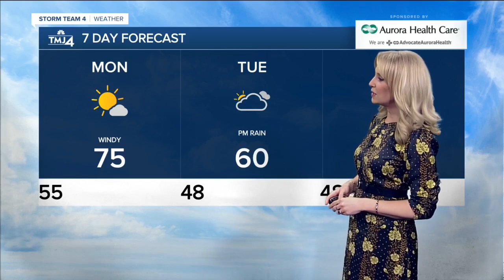Slight chance for showers Sunday with cooler temperatures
A total lunar eclipse will happen Sunday night, a very exciting celestial event! However, we will only be able to see the eclipse IF skies clear out. The event starts around 10 pm and ends around 1 a.m. Monday morning.